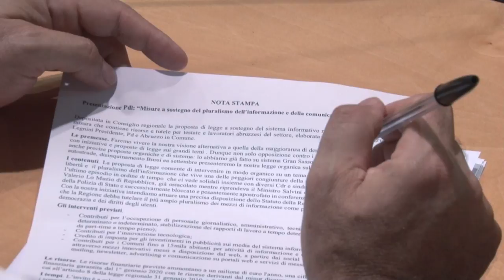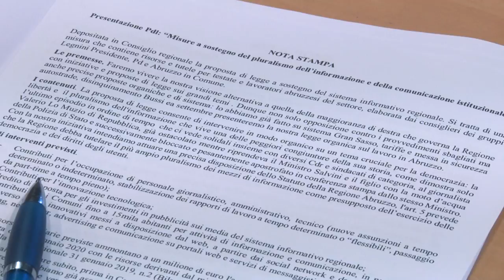Editoria. Pd presenta la legge per sostegno all'informazione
I consiglieri regionali del Pd hanno illustrato oggi a Pescara la bozza di una proposta di legge, con primo firmatario Giovanni Legnini, a sostegno del comparto editoria e informazione locale in Abruzzo.